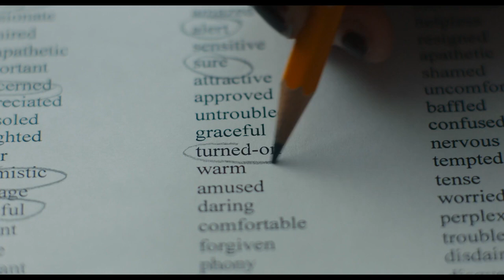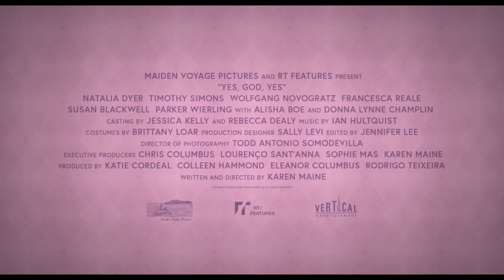Yes, God, Yes Theatrical Trailer 2019